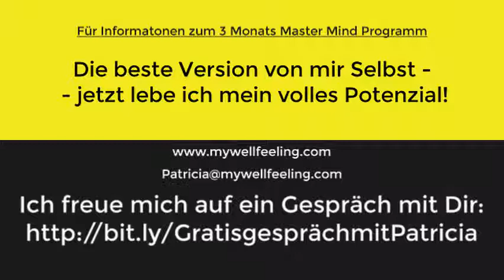Mini Mastermind Erlauben und Empfangen Teil 2